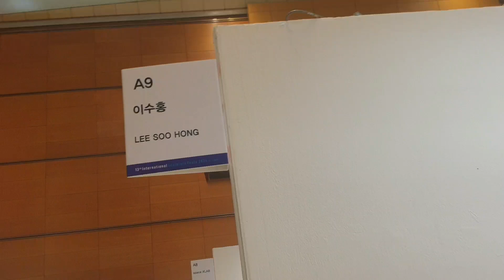2024년 2월 20일(1)